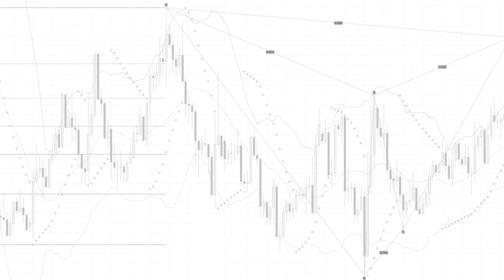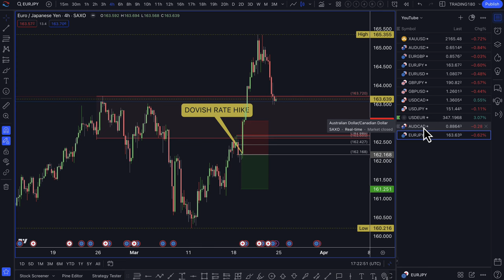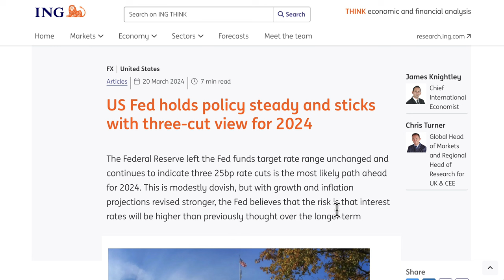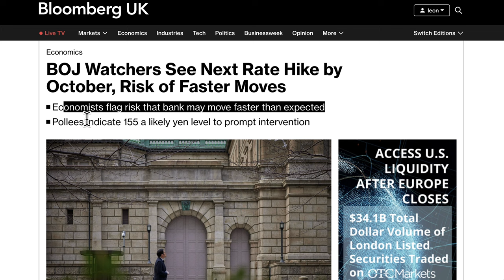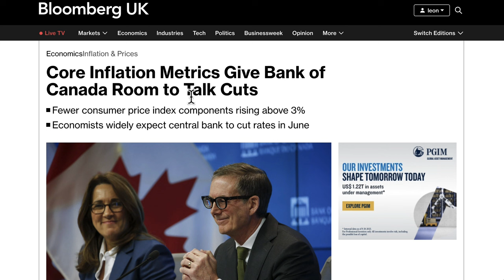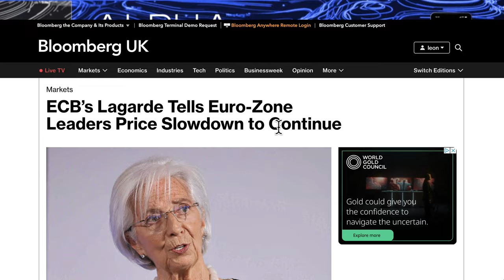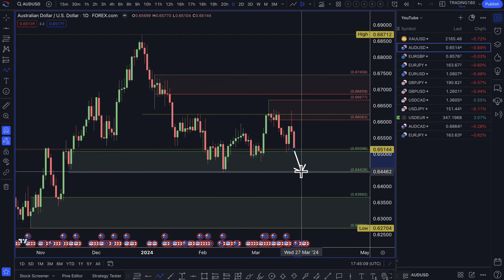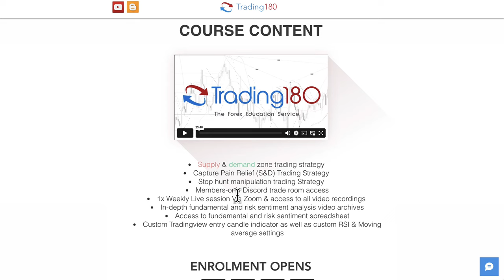Supply And Demand Weekly Forex Forecast - All Major Forex Pairs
TIMESTAMPS
0:00 - Welcome
0:37 - Week Ahead
1:57 - EURJPY and AUDCAD trade analysis
7:26 - Fundamental And Technical analysis